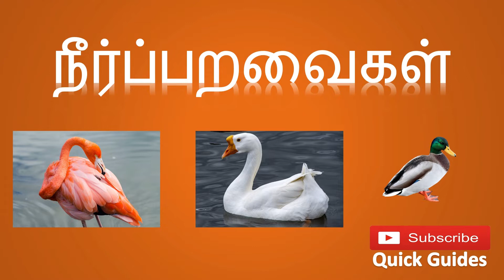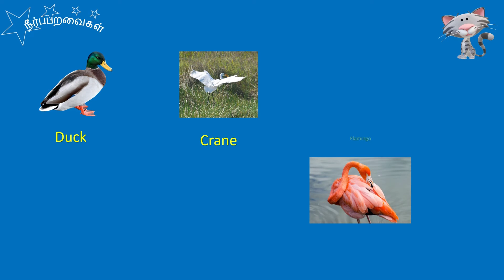Learn water birds names in Tamil and English for Kids - நீர்ப்பறவைகளும் அவற்றின் ஒலிகளும்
The video provides water birds' names in Tamil and English with sound.

It is essential for kids to understand and learn the birds' names and their sounds, the video is the one you all need to watch and learn all body parts.